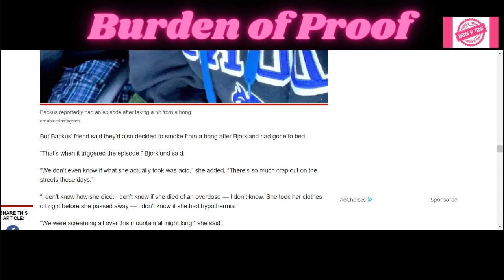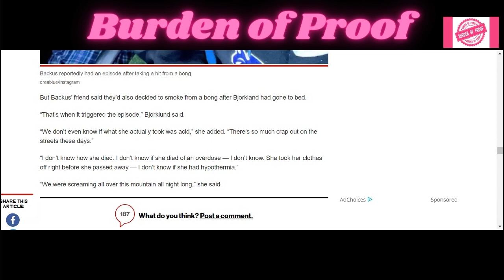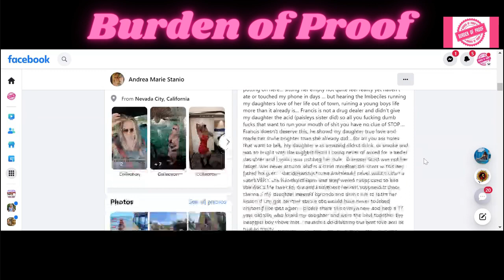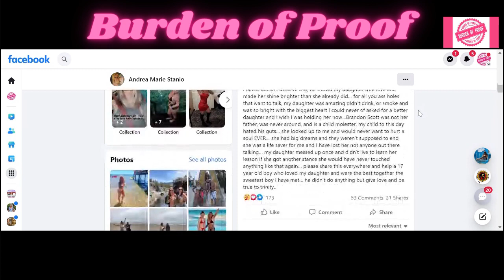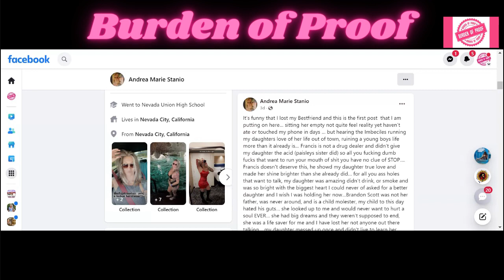Trinity Backus - New Detail & Mom's Statement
Backus was reported missing Thursday, after she disappeared from Bjorklund’s house in Nevada City late Wednesday. She was found dead the next day, just half a mile north of where she was last seen.